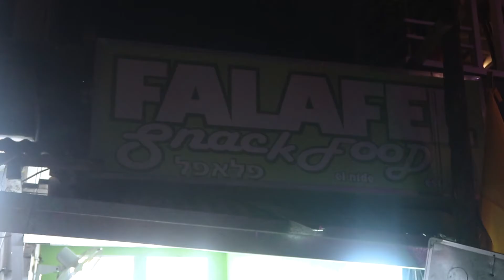One of the MOST BEAUTIFUL BEACHES in the WORLD?! (Nacpan Beach, Palawan) | Philippines Travel Vlog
Backpacking Travel Vlog
El Nido & Nacpan Beach, Palawan, Philippines

In this travel vlog, Part 2 of the El Nido vlog, I go on another island hopping tour around El Nido, this time Tour "C." We visit some more awesome spots, such as Helicopter Island, Salmon Beach, Secret Beach, and Hidden Beach. That night I go out to El Nido's popular Pukka Bar with some new Filipino friends, Raf and Chris. The next day, I head to Nacpan Beach, considered one of the top ten beaches in the world! I stay there for a couple of days and enjoy the beautiful beach as well as some incredible sunsets!

(For reference, $1 USD ~= 52 Philippine Pesos)

My name is Giuliano Gabella, and there are few things I love more than traveling the world. Traveling is an amazing way to learn about our planet firsthand and to have countless eye-opening and memorable experiences.

I've decided to dedicate myself to traveling the world as much as possible, with the goal of making it a career. I want to share my passion with you so you can see the beauty that the world has to offer and learn about the different cultures of the world as well!